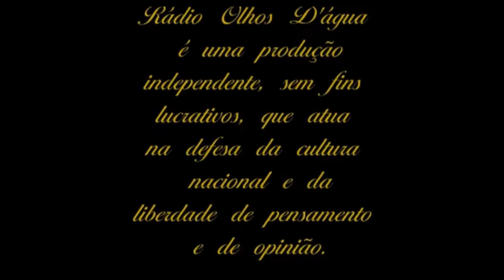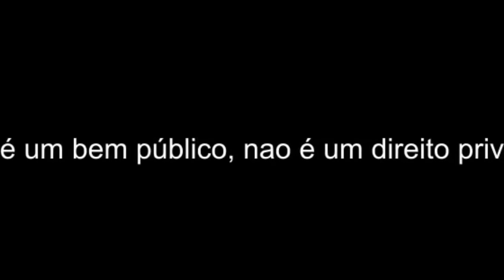Marília Lobão fala sobre a violência contra a mulher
Marília é mestre em Psicologia Clínica e Cultura pela Universidade de Brasília com o tema “Guarda compartilhada, vivência de mulheres” (2017).

Psicóloga reconhecida pela PsyCo – Commission de las professions de la Psychologie – órgão federal suíço de regulamentação e fiscalização do exercício da Psicologia em 2016, também atua como Entrevistadora Forense pelo protocolo do NationaI Institute of Children Health and Development – NICHD e pelo protocolo do National CHildren’s Advocacy Centre – USA.

Especialista em Terapia Sistêmica de Casal e Família pelo Instituto de Pesquisa e Intervenção Psicossocial – INTERPSI e em Gestalt-terapia pelo Centro de Estudos de Gestalt – CEGEST, Marília estuda ainda sobre a violência contra a mulher e os atuais impactos da pandemia sobre a organização familiar.

Morando em Bruxelas, Marília abriu espaço em sua agenda para nos dedicar um pouco do seu precioso tempo e falar sobre o aumento da violência no Brasil e no mundo.